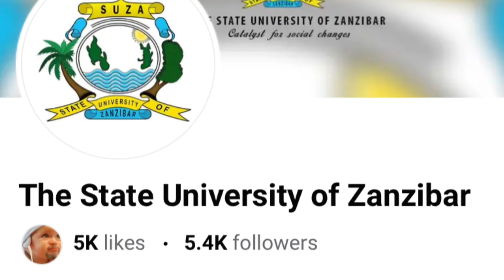TOP TEN BEST MEDICAL SCHOOLS IN TANZANIA||Medical universities🇹🇿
Hello Family..!
We have another Video about Top 10 Best Medical School in Tanzania, if you have any question please ask on the Comment Section below.
Check the links down below to Check the Universities which offers Degree of Medicine in Tanzania.

00:00-introduction
00:30-How many University are in Tanzania?
01:40-Are Residents get paid?
02:25-Universities offering Residency
03:30-Muhimbili University
03:38-University of Dodoma
03:48-University of Dar es salaam (Mbeya Branch)
04:07-Hubert Kairuki Memorial University
04:47-Kampala international University
04:57-Kilimanjaro Christian Medical College
05:08-Catholic University of  Health Allied Science
05:23-St.Francis Ifakara
05:32-The State university of Zanzibar

UNIVERSITIES WEBSITES:
1.MUhimbili university of Health Allied Science

2.St.Francis Ifakara University

3.Kampala International University-Dar es Salaam

4.University of Dodoma (UDOM)

5.Hubert Kairuki Memorial University

6.Kilimanjaro Christian Medical  University College

7.CUHAS-Bugando

8.State University of Zanzibar (SUZA)

9.St.Joseph Medical  university

TECH STUFF
Camera:iPhone 11
Editor: MiMie
Light:Natural Light.